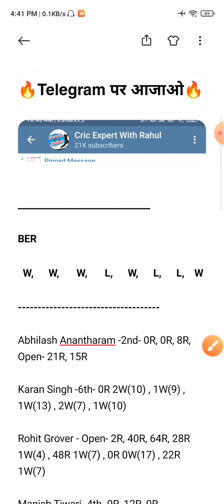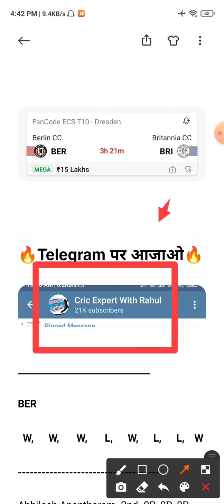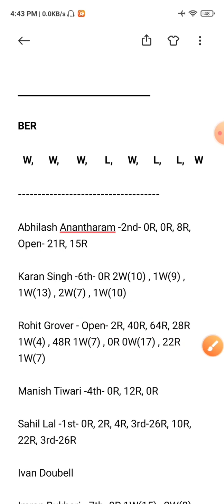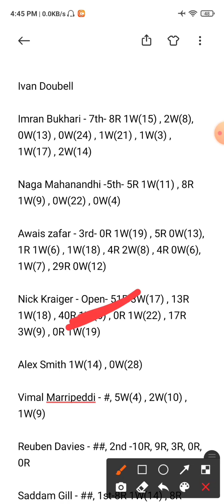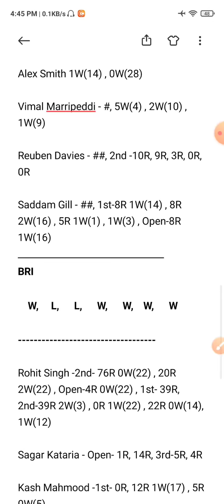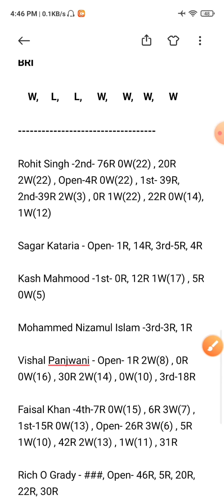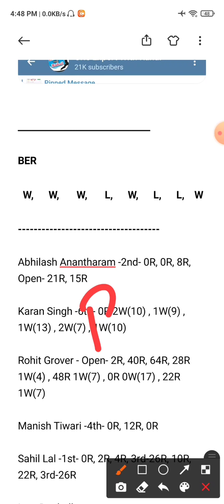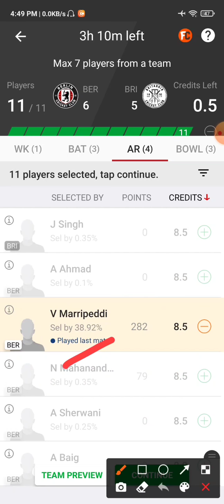BER vs BRI Dream11 Team | BER vs BRI Dream11 Prediction